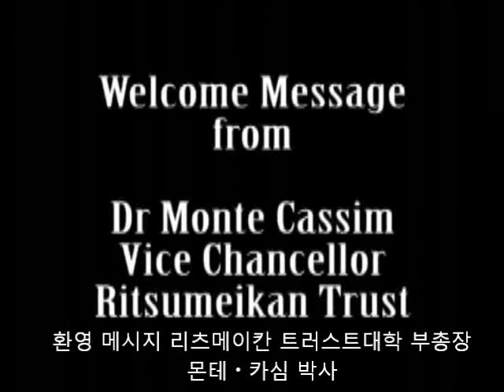Global Voices from Japan(kr)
カセム会長GVJ開催メッセージハングル版